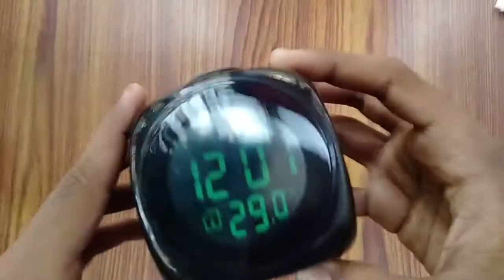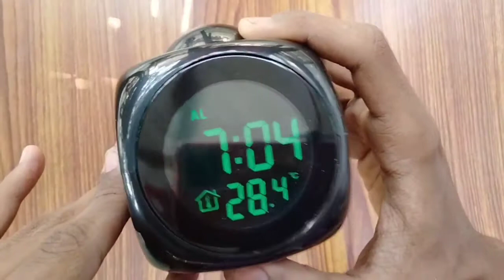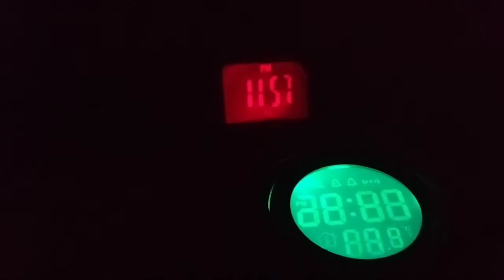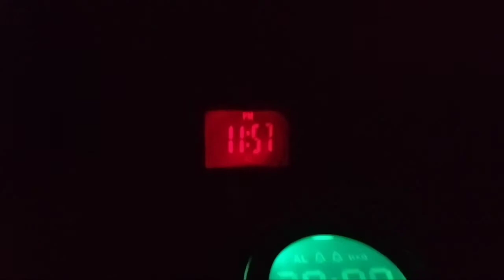Digital Projector alarm \ Clock \ Temperature | voice tolking LED projection alarm review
Digital Projector alarm \ Clock \ Temperature Digital LCD voice tolking LED projection alarm review

📢Suggested video...

Solar comping light with power bank and fan

Wireless mouse and laptop stand with Electric Air Blowing Floating Ball

Robot cameraman auto face tracking holder

Remote Control handy heater review

Boat airdopes 141 touch control unboxing

📒Your Searching

Digital clock
Projector alarm device
Digital voice tolking alarm
Digital LCD voice tolking LED projection alarm review
Unboxing
clock Projector Alam

                       For watching🕐